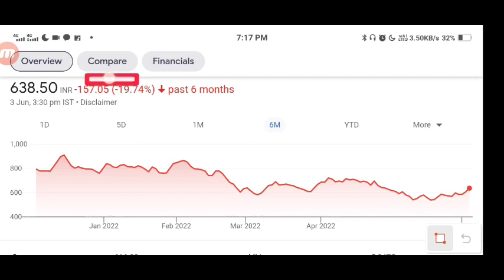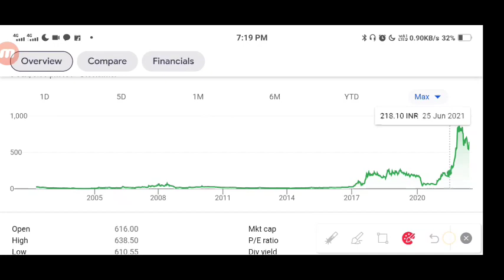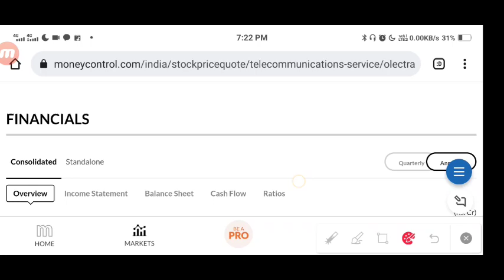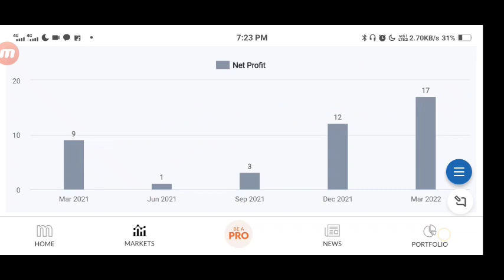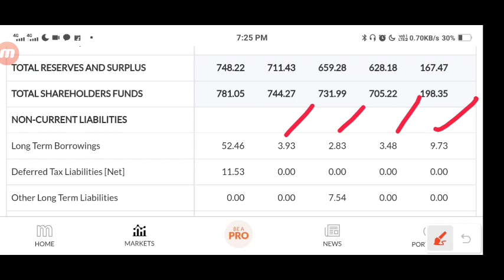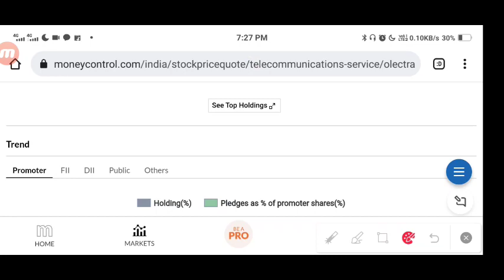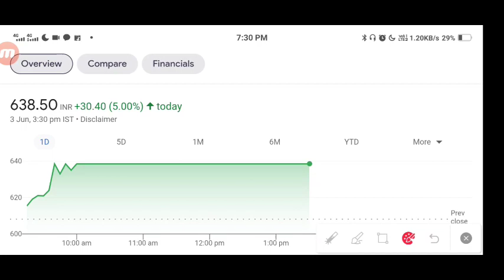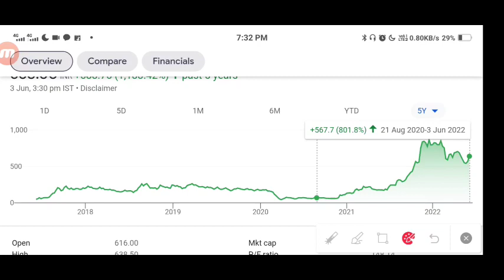Olectra GreenTech Ltd Stock Analysis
olectra greentech latest update ?
Olectra greentech ltd price target ?

open a demat account to invest in share market with 5paisa ,